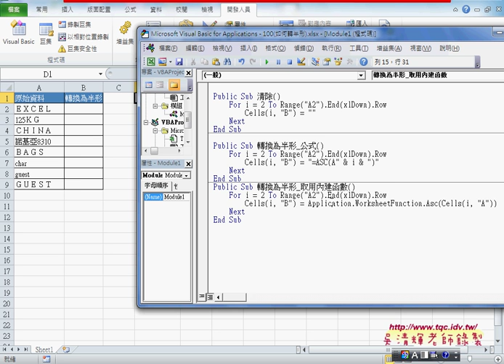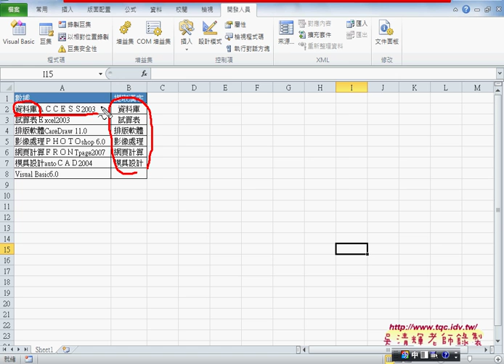02 如何在VBA中取用EXCEL內建函數從Excel到VBA巨量資料庫應用4